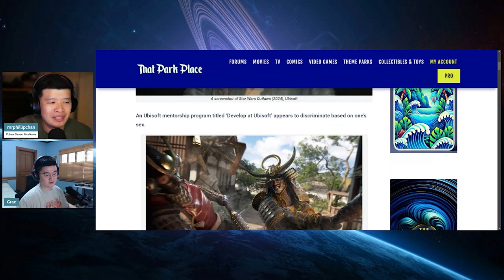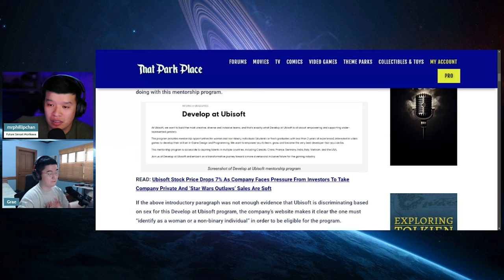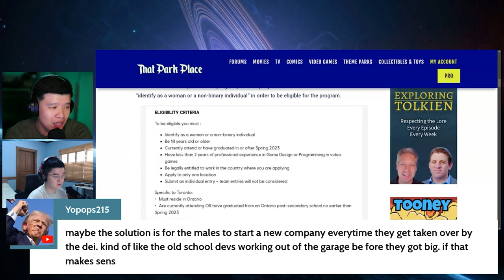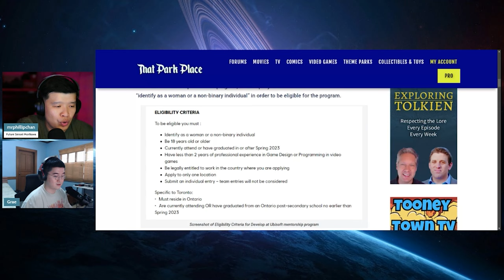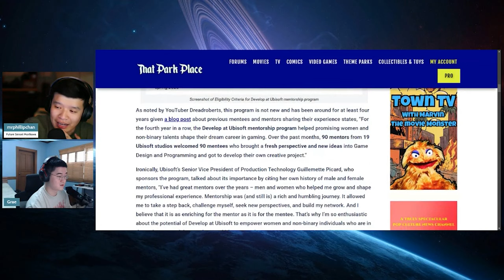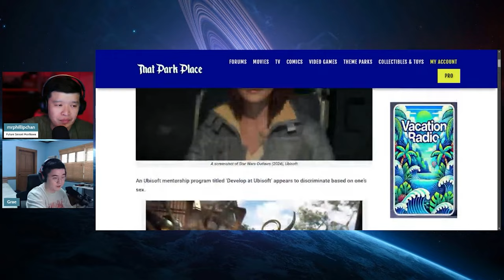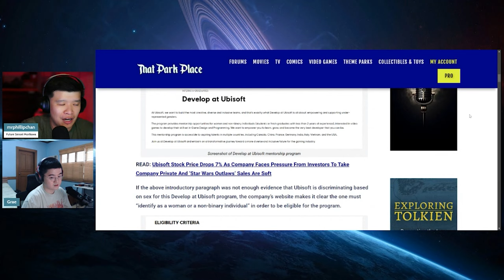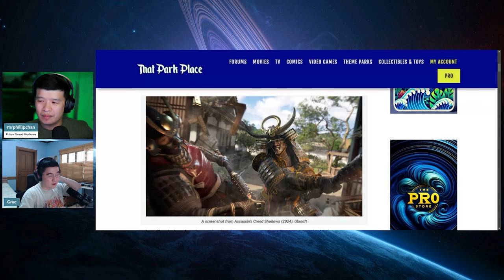ILLEGAL Ubisoft Mentorship Program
Ubisoft seems to be falling apart by the day. On top of the controversies of Star Wars Outlaws and Assassin's Creed Shadows, Ubisoft is conducting illegal practices in its mentorship program by intentionally not allowing males.